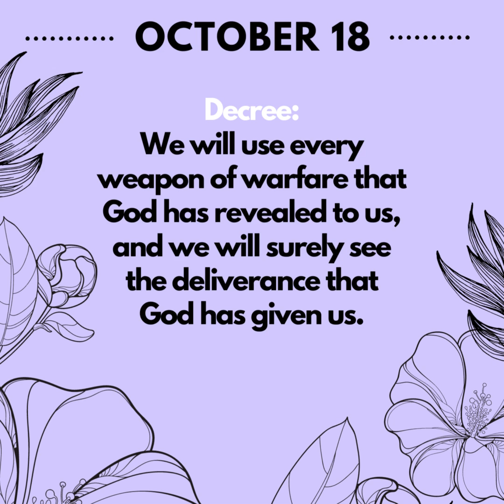October 18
Daily devotions for October
Theme: SPIRITUAL WARFARE